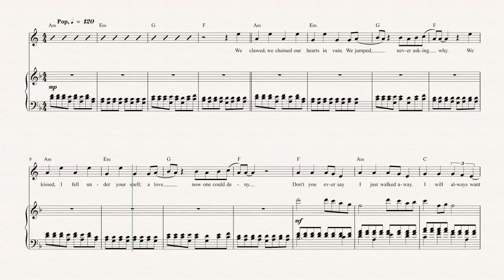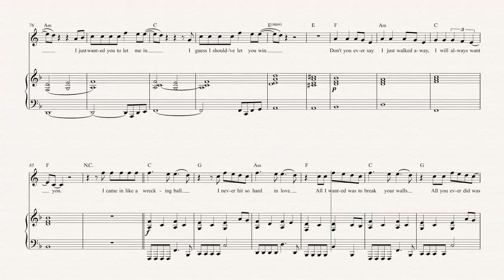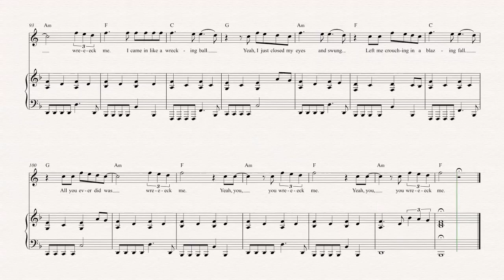Horn - Wrecking Ball - Miley Cyrus - Sheet Music, Chords, & Vocals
Horn sheet music, chords, and vocals of Wrecking Ball - Miley Cyrus

Learn to play Wrecking Ball and play along!